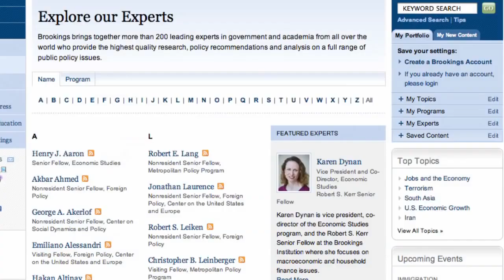Why German Labor Policies are Better than America's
Elisabeth Jacobs: German policies have given companies greater incentives to hire skilled workers and keep them, using innovative policies that give both workers and companies more flexibility with hours and pay. By contrast, U.S. companies tend to shed workers in lean times, and are slow to re-hire, resulting in greater long-term job losses. More